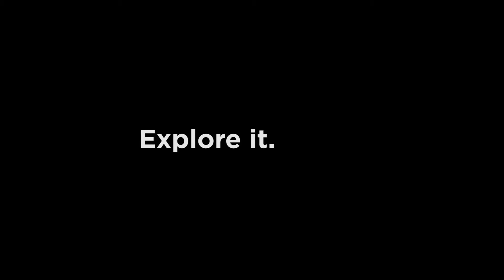BreckCreate- Explore it. Here.